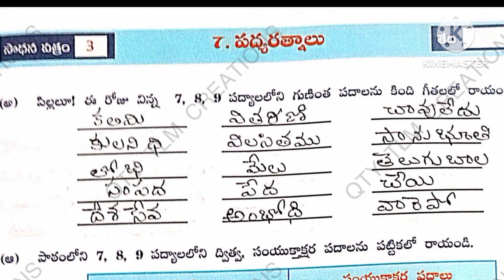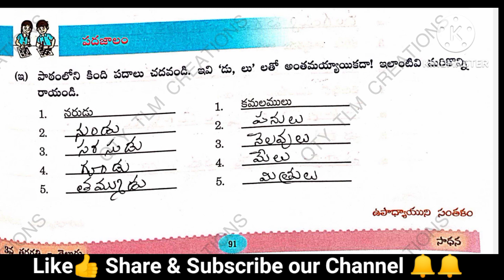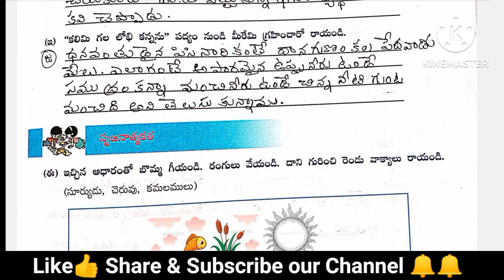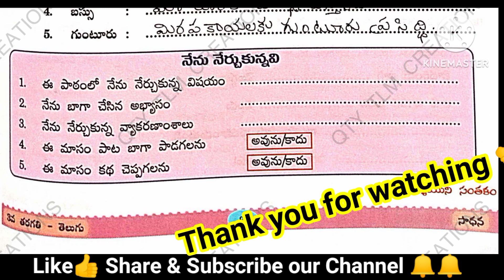తెలుగు తోట-3// Telugu thota -3//7th lesson//padya ratnalu //7వ పాఠం//పద్య రత్నాలు-సాధన పత్రాలు 1-11